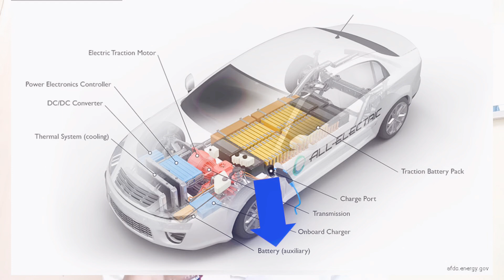Electric Vehicle Explained | Tamil | EE